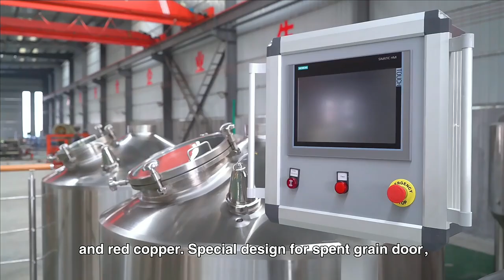1000L beer brewing equipment - 500L Microbrewery Equipment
Attention Craft Brewers!
Ready to start your brewing business? As a leading manufacturer of top-quality brewing equipment, we’re here to help you craft perfection!
Precision technology
Tailored solutions
Expert support